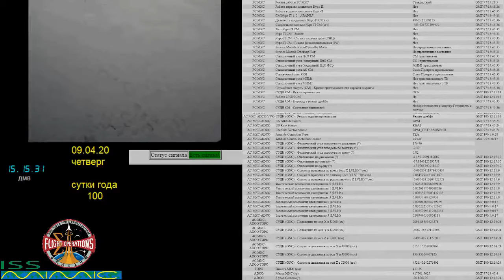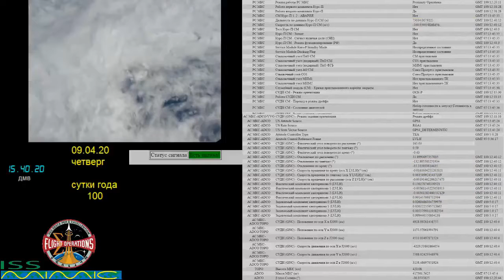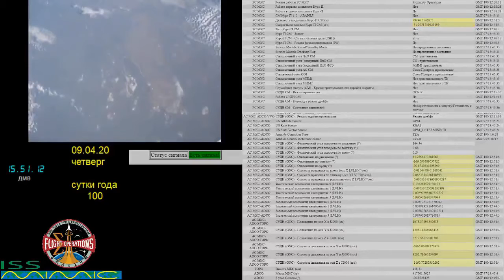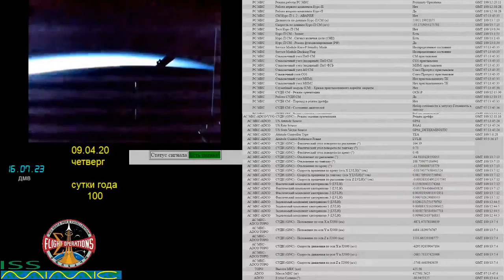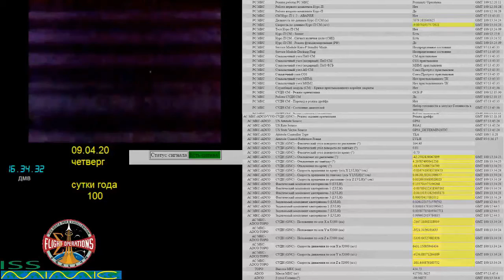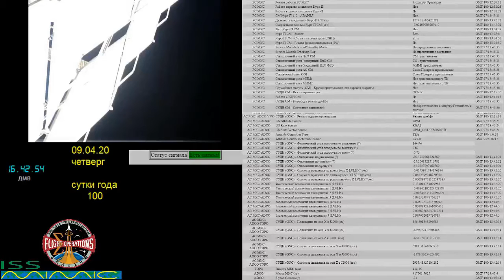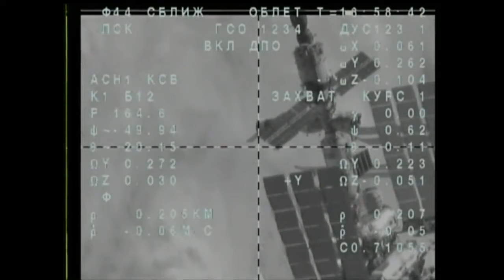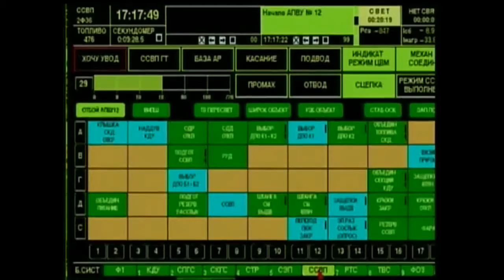Стыковка ТПК «Союз МС-16» (№745)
ТПК - Транспортный Пилотируемый Корабль